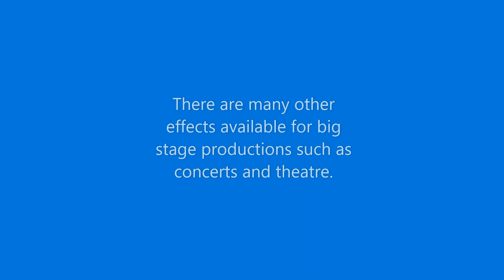Indoor Fireworks Effects - Fountains, Waterfall, Flames, Wheels.